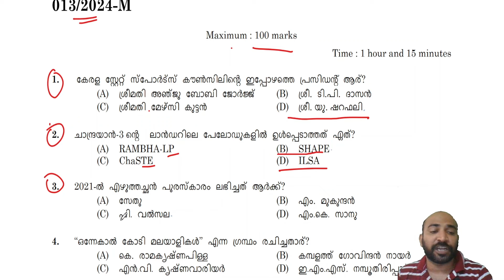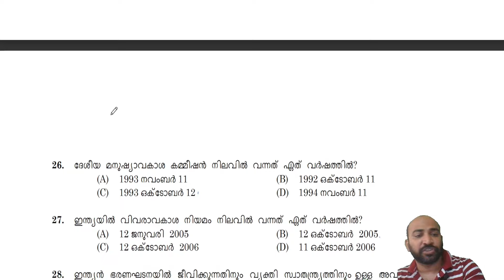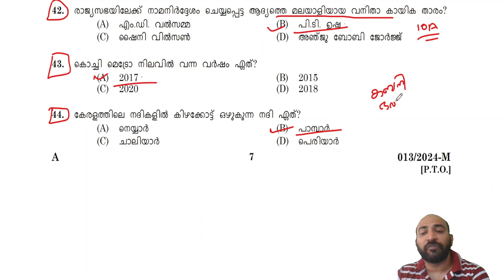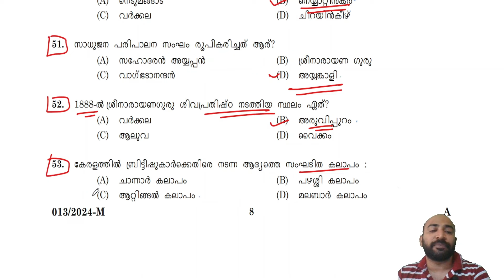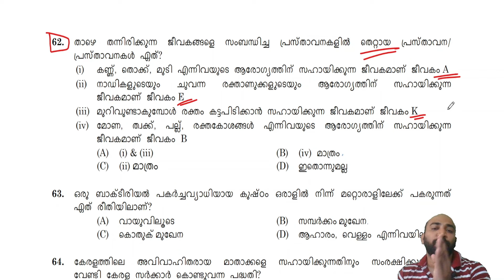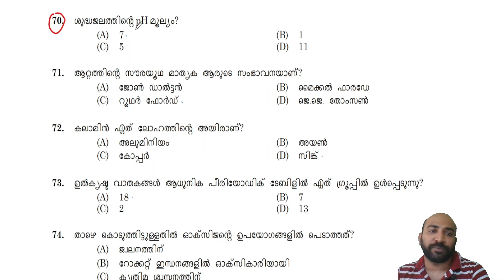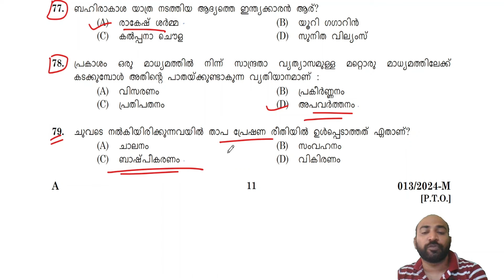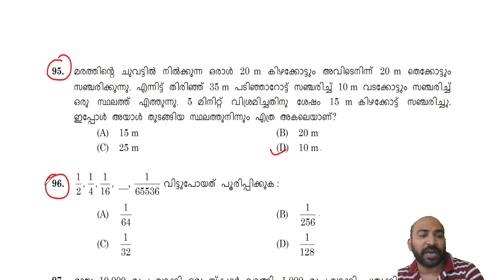PYQ SERIES 2 || ഖാദി ബോര്‍ഡ് അഞ്ചാം ഘട്ടത്തില്‍ നടന്ന പരീക്ഷയുടെ ചോദ്യങ്ങളും ഉത്തരങ്ങളും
KAS EXAM
LSGS EXAM
LDC EXAM
LGS EXAM
CURRENT AFFAIRS
LATEST NOTIFICATIONS
PSC EXPRESS
COMPETITIVE EXAM EXPRESS
EXAM ANALYSIS
PREVIOUS QUESTION PAPERS
PYQ ANALYSIS
PSC EXAM CUTOFF MARK PREDICTION
INDIAN CONSTITUTION
INDIAN HISTORY
INDIAN GEOGRAPHY
KERALA HISTORY
KERALA GEOGRAPHY
KERALA RENAISSANCE
INDIAN RENAISSANCE
NEWSPAPERS
KERALA LEADERS
KERALA GOVERNANCE